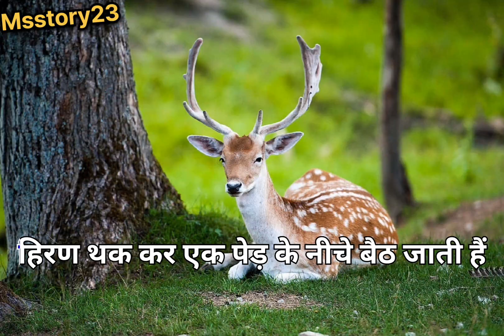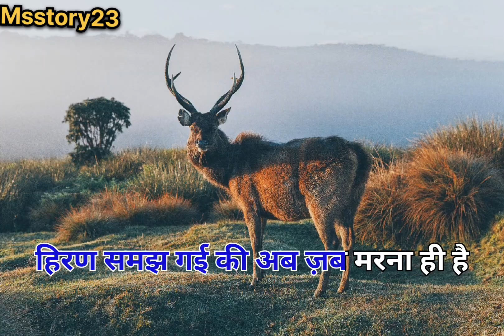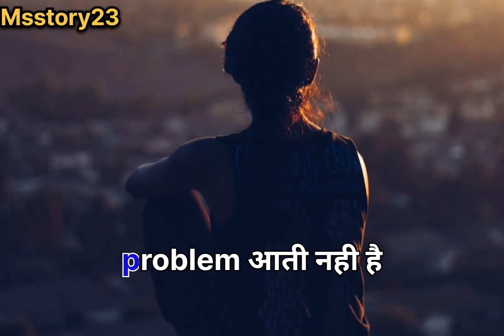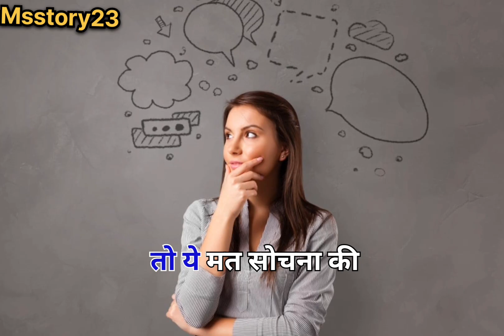New Inspirational Story |प्यासे हिरन कि कहानी |Best Powerful Motivational Story In Hindi |Msstory23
New Inspirational Story |प्यासे हिरन कि कहानी |Best Powerful Motivational Story In Hindi |Msstory23 /Inspirational Story In Hindi

Inspirational Stories Of Successful Person In Hindi,
Inspirational Stories Of Students In Hindi, Deer Story,
Msstory23 ,
Successful Story, Hindi Motivational Story ]